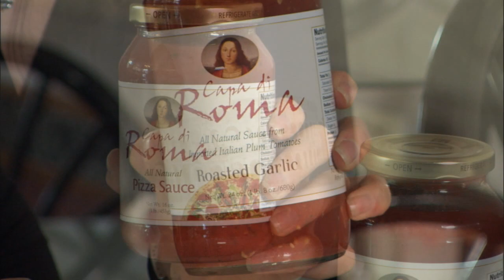Big Y Local Partners: Capa di Roma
Big Y celebrates the flavors of our local partners, including Capa di Roma, of East Hartford, CT. Using nothing but the finest ingredients, the Capaccio family has provided their fresh-made pasta and pizza sauces to Big Y for the last 3 years.